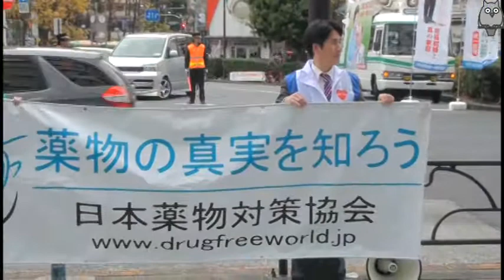脱法ドラッグ、ハーブの「麻薬撲滅キャンペーン」池袋で、ふるぼう知生さんもアピール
日本薬物対策協会主催の、麻薬撲滅街頭キャンペーン
2013/12/23　池袋東口